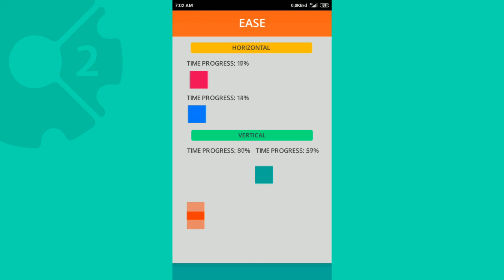Construct 2 - Ease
* Construct 2 - Mobile App Templates